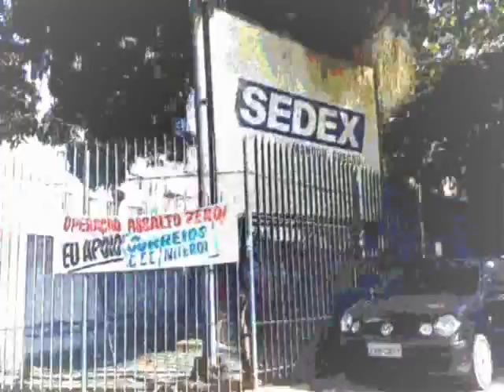Curta(mini) metragem experimental Cult e Pseudo-Intelectual.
Eis que aí está uma obra prima que foi idealizada por desocupados em seu momento relutante de fascinação e negação dos bens materiais.